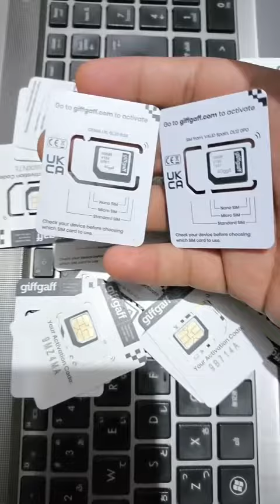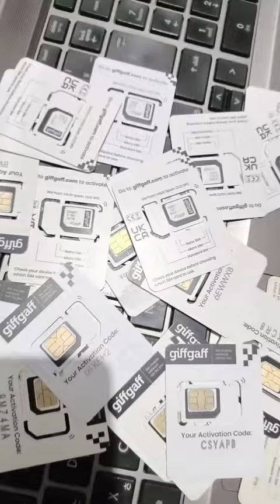How to Purchase Physical UK SIM in Pakistan Step by Step Complete Guide uk sim card🥰